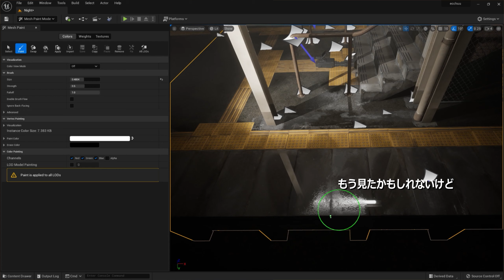【Breakdown/メイキング】I wrote about how I made Etchū-Daimon Station/越中大門駅 in UE5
Check out the article on GamesArtist if you haven't seen it
It's not a tutorial or anything but if you have a little experience in 3D it might be useful to you!